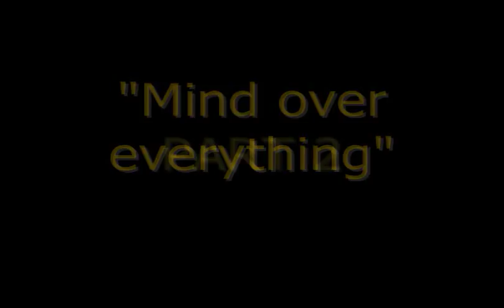Grandmaster Kam part 2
The 35th grandmaster of the Shaolin lectures on "Mind over everything"